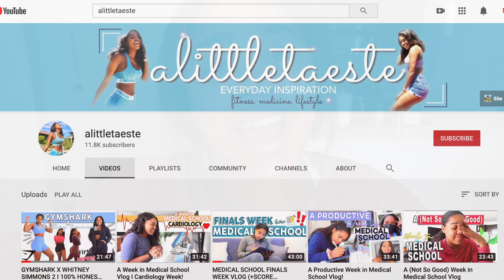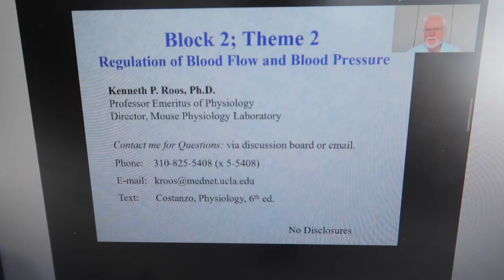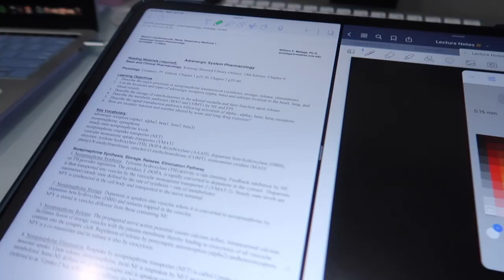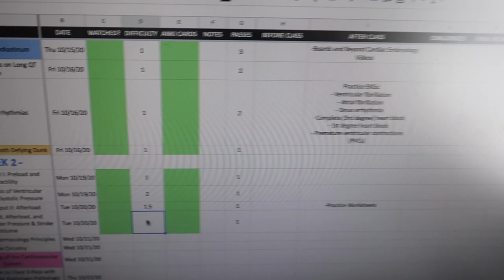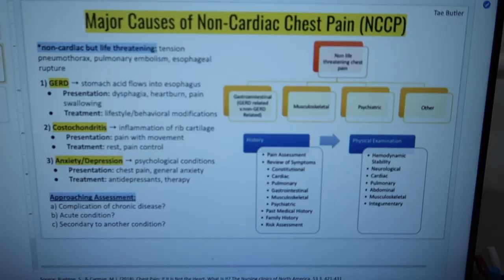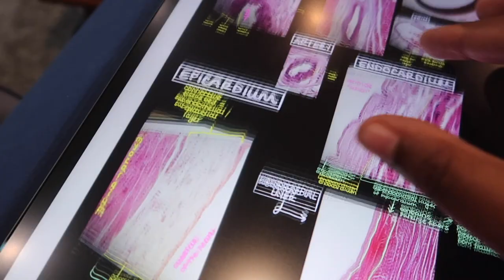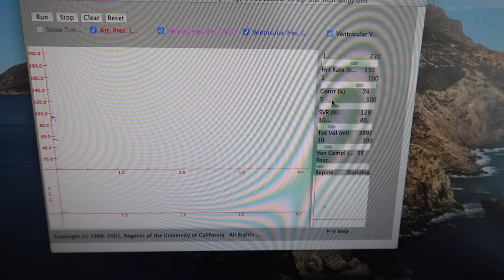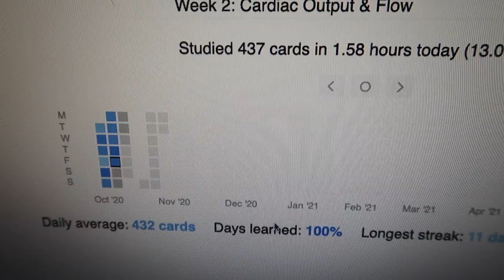A Week in Medical School Vlog l SEEING PATIENTS?!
Welcome back to ANOTHER MED SCHOOL VLOG!! Come join me through another week of Cardiology and MY FIRST CLINICAL EXPERIENCE!!! Things are finally starting to feel like I’m *actually* in medical school and I’m loving it!! Thanks for coming on this journey with me…study videos coming soon :)

New vlog every Saturday @ 12 PM PST! Join the PremiereSquad and watch live with us :)

♡ MORE CONTENT ♡

♡ FAQ ♡

Cheaper alternative

23

♡ ABOUT ME ♡

Hi I’m Tae - a first year medical student at UCLA and an online fitness trainer! Follow along on my journey to becoming a doctor while *attempting to* stay fit and live life to the fullest! My platforms are full of med school vlogs, full length workout videos, and some good laughs! Thanks for tagging along! ♡

♡ my amazing video editor: @ashleysayque